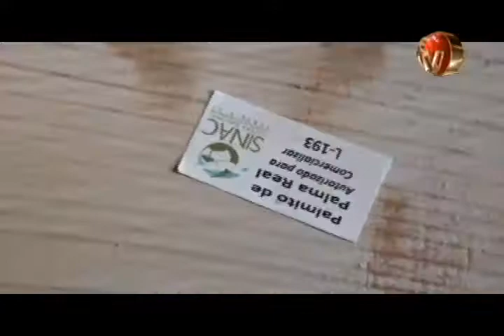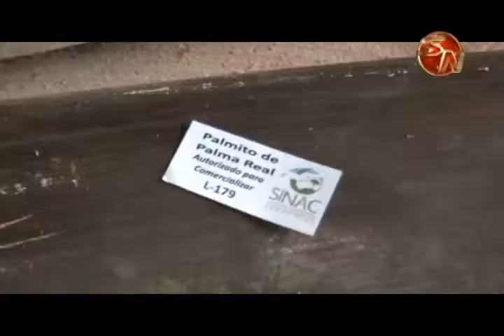EL PALMITO EL COCO Y EL CHIVERRE 1